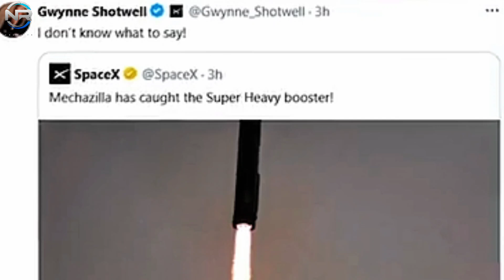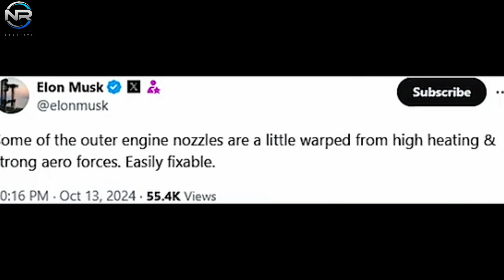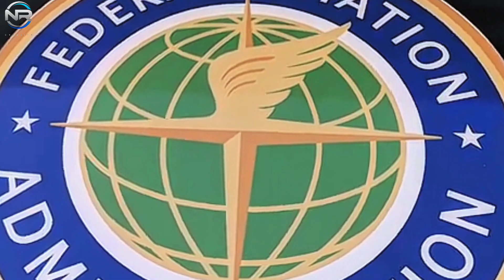Musk Just Announced This After the Launch of Starship 5 CACTH! And Explosion Landing When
The Luftwaffe incident transpired at precisely 7:25 a.m.
With the Raptor engines functioning flawlessly, the second stage of the Starship was propelled into orbit,
heading toward the Indian Ocean, west of Australia, where it would aim to land on a water platform. Meanwhile, after detaching from the Starship at an altitude of approximately 74 kilometers, the Super Heavy booster made its way back to the launch pad, where it was deftly captured by two colossal robotic arms.
The decision to attempt the catch was made within minutes as the super heavy booster descended,
since SpaceX had indicated that the flight director needed to make a real-time decision using manual control
to determine whether to proceed with the landing. Both the booster and the launch tower needed to be in optimal and stable condition; otherwise, the booster risked plummeting into the bay, much like in previous attempts.
All aspects were evaluated and deemed prepared for landing.
This underscores the substantial risks associated with capturing the rocket using Mechazilla, as its success was not assured in advance.
Thus, the decision demanded a level of decisiveness and courage that not everyone possesses. A heartfelt thank you to the SpaceX team for reaching such remarkable milestones.
Your dedication and innovation continue to inspire us all. The landing process for the Super Heavy took place with remarkable speed, as showcased in the video shared by SpaceX on its X page, completing in just one minute.
Upon achieving supersonic velocities, the Super Heavy commenced its landing burn, igniting 13 engines in a staggered sequence radiating from the center outward.
This approach not only ensured balanced control but also effectively decreased the rocket's descent speed.
The booster descended vertically until T plus 6 minutes and 32 seconds,
halting a mere 5 seconds shy of the optimal position.
It descended utilizing three engines in their optimal configurations; only then did it proceed toward the tower for the catch.
Of course! Please provide the text you'd like me to rewrite, and I'll be happy to assist you.